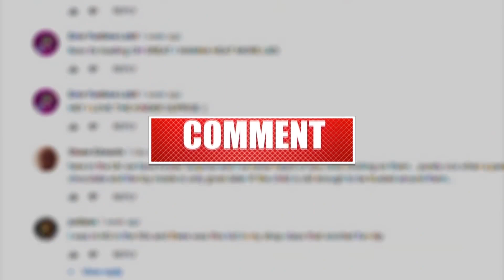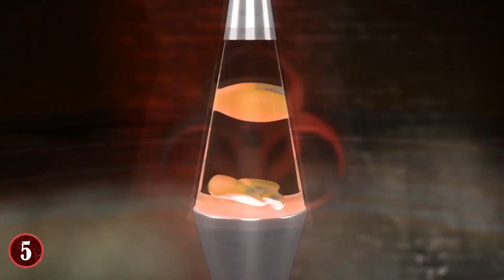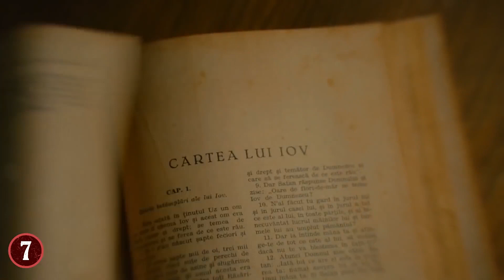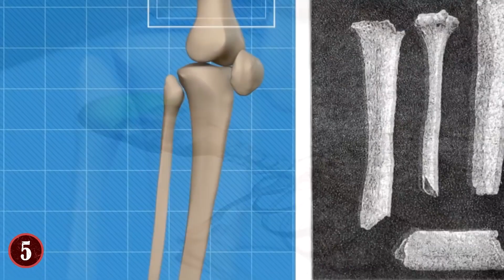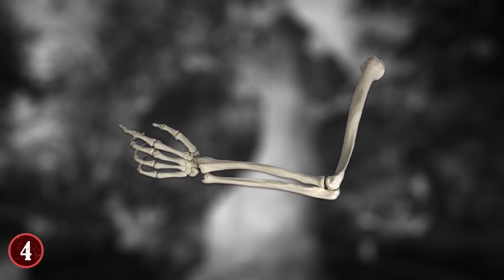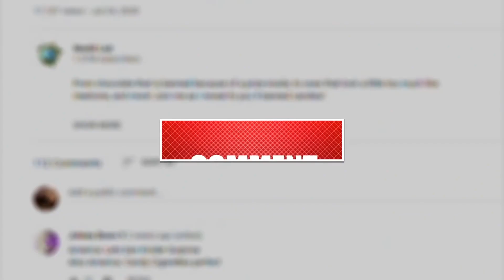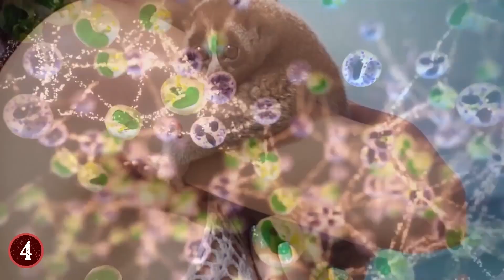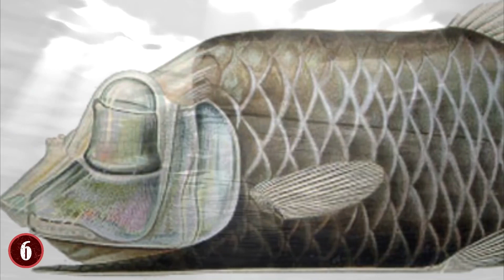All That Went Terribly Wrong!